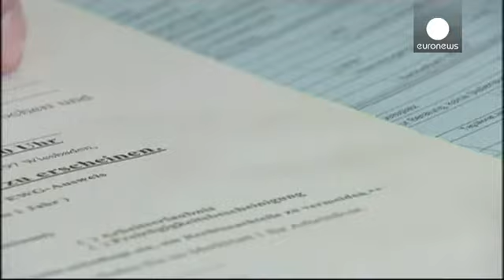Almanya'da işsizlik yükseldi - economy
Almanya'da işsizlik, tahminlerin üzerinde yükselerek, son altı ayın ilk artışını kaydetti.

Ülkede işsizler ordusuna 24 bin kişi daha eklenerek mayıs ayında, mevsimsellikten arındırılmış verilere göre, toplam işsiz sayısı 2 milyon 905 bine ulaştı. Artış tahminlerin ötesinde gerçekleşirken, ekonomistler önümüzdeki aylarda artışın hız kesmesini bekliyor.

Almanya Federal İş Ajansı'ndan gelen verilere göre işsizlik oranı yüzde 6,8'de sabit kaldı.

Alman İş Ajansı Yönetim Kurulu Başkanı Frank Weis...